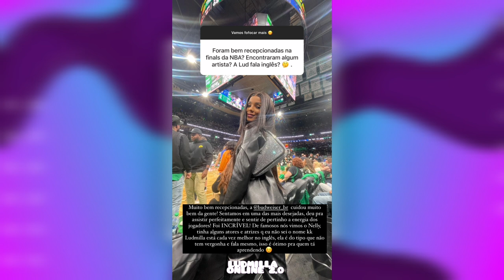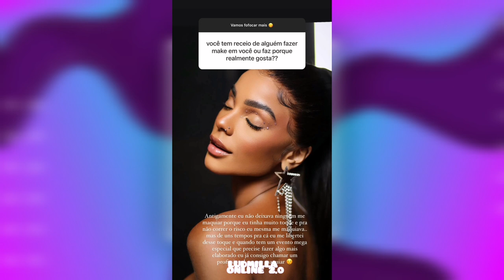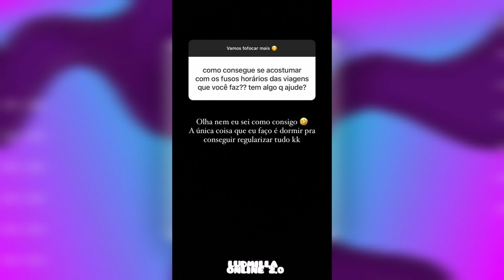Brunna Gonçalves respondendo pergunta via storys IG 12/06